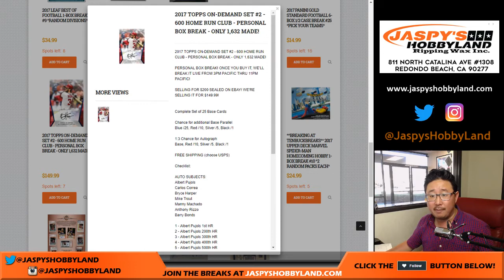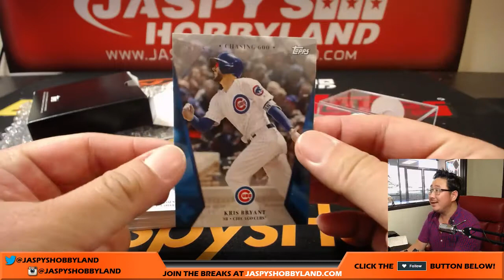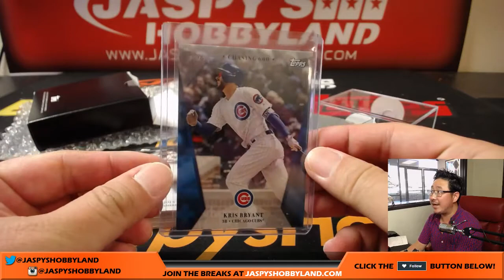Tu, 9/12/17 [1Box PERSONAL (Steven E)] - 2017 Topps On-Demand #2 - 600 HR Club